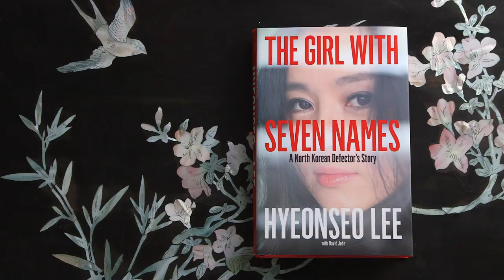Kidspiration meets Hyeonseo Lee, who escaped North Korea for a better life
Hyeonseo Lee talks about why & how she finally managed to escape North Korea.

Where kids interview the world's most amazing people.